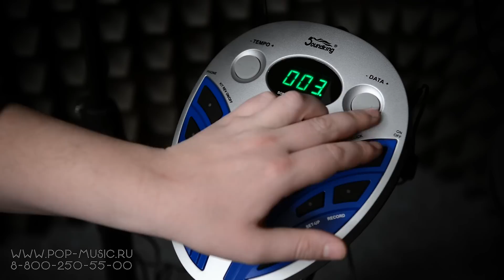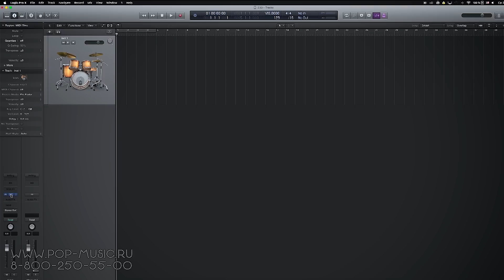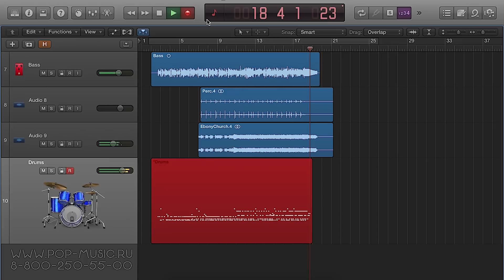Электронные барабаны SOUNDKING SKD120 (самые доступные на Российском рынке)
Электронная ударная установка SOUNDKING SKD120 – простой, надежный и доступный вариант для начинающих. Кроме того, эта модель обладает очень компактными размерами и легко собирается и разбирается, что является огромным плюсом для малогабаритных квартир. В состав установки, помимо рамы и звукового модуля, входит двузонный пэд малого барабана, три том-пэда, два пэда тарелок с функцией глушения рукой, пэд хай-хета и два ножных контроллера. Электронный модуль имеет 20 пресетов, возможность записи и игры под аккомпанемент. А если вас не устраивает звучание встроенных тембров, то вы всегда можете подключить SOUNDKING SKD120 к компьютеру по USB или MIDI и играть с использованием множества виртуальных инструментов.

0:16 Краткий рассказ об установке
0:24 Демонстрация звучания
0:55 Комплектация установки
1:31 Обзор пэдов с демонстрацией звучания
2:10 Обзор модуля с демонстрацией звучания пресетов
3:04 Подключение модуля к компьютеру
4:01 Музыкальная зарисовка, звучание установки